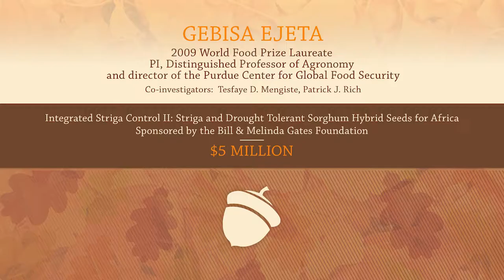Gebisa Ejeta - Seed for Success 2018